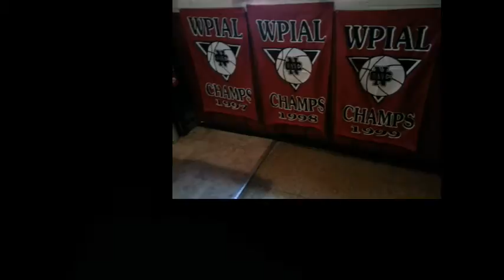NCTV45’s NewsWatch NewsBrief Education Takes Front Seat Wednesday, June 21, 2017 with Angelo &...